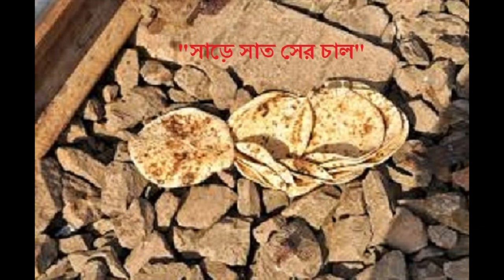Manik Bandyopadhyay/short fiction/"সাড়ে সাত সের চাল "/মানিক বন্দ্যোপাধ্যায়ের ছোটগল্প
A video based on short story by Manik Bandyopadhyay in Bengali.
Recording & Video - Moumita
Narration & Music - Kaushik
পৃথিবী,ইতিহাসের গতি ও মানুষের জীবন প্রণালী সতত পরিবর্তনশীল। সময় সবসময় সামনের দিকে হাঁটে। যতবার আমরা আমাদের পরিবেশ ও পরিস্থিতিকে স্থিতিশীল ভেবে নিশ্চিন্ত হই ততবারই নাটকীয় ভাবে ইতিহাসের পট পরিবর্তন হয়। তবে কিছু কিছু জিনিস আছে যা কখনো পাল্টায় না, যেমন ক্ষিধে, অভাব, বিরহ বা মৃত্যু ... এরকম ছোটখাটো জিনিস গুলো। আর সেই কথাটাই আরেকবার স্মারক আঙুলের মত এসে মনে করিয়ে দিল অতিমারীর এই বিশ্বজোড়া বিপর্যয়। সত্যিই কিচ্ছু পাল্টায়নি ! ১৯৪০ এর দশকে ২য় বিশ্বযুদ্ধের পটভূমিতে দুর্ভিক্ষ মহামারী অনাহার ক্লিষ্ট ভারতবাসী আর ২০২০ এর অতিমারীর প্রেক্ষাপটে ভারতের নিরন্ন শ্রমজীবী, নিম্নবিত্ত, মধ্যবিত্ত ও কর্মহীন জনসাধারণের দুর্দশা যন্ত্রণা ও মরে যাবার অভিব্যক্তিতে কোনো তফাৎ হয়নি। সময় এক্ষেত্রে কোনো ছাপই রাখতে পারেনি। আর ঠিক এখানেই ধ্রুপদী সাহিত্য বা সিনেমার সার্থকতা, কেননা সেগুলো এত বেশি সত্যি যে যেকোনো দেশ কাল সময়েই প্রাসঙ্গিক হয়ে ওঠে। তেমনই একটি ক্ষুরধার বাঙলা ছোটগল্প মানিক বন্দ্যোপাধ্যায়ের 'সাত সের চাল'! শুনতে শুনতে কারো কারো মনে হতেই পারে গল্পটি নির্ঘাত কয়েক সপ্তাহ আগে লেখা , যদিও তথ্য বলছে গল্পটির বয়স ৭৬ বা ৭৭ বছর। 'সাত সের চাল' গল্পের ভিডিও ন্যারেশন নিয়ে আসছে বেঙ্গল ফোকস তাদের ইউ টিউব চ্যানেলে , মুক্তি পেতে চলেছে আজই।